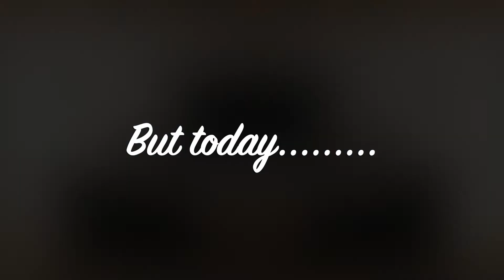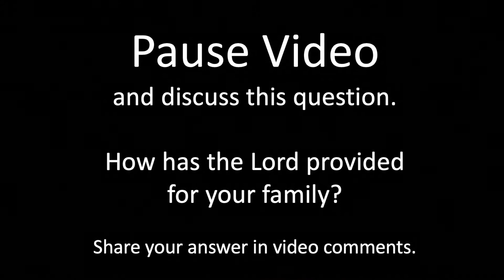Online Message for March 22, 2020